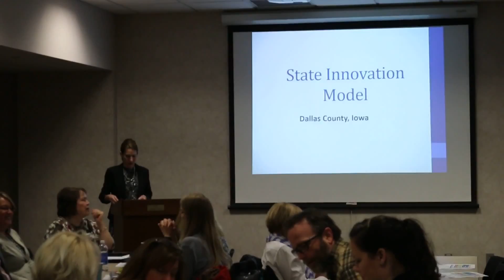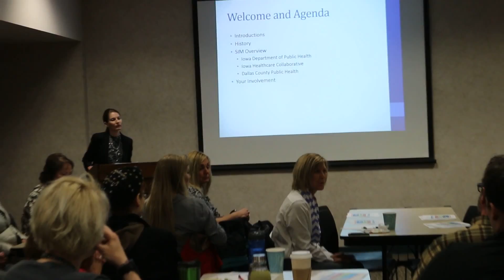Dallas County Public Health State Innovation Model meeting, April 5, 2016